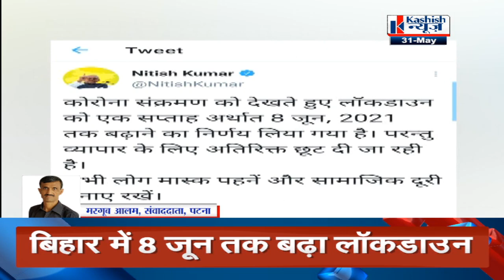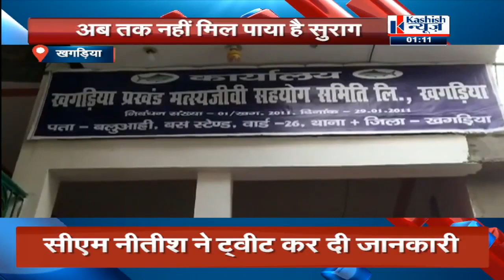O1 PM बिहार/झारखंड की तमाम बड़ी खबर KASHISH NEWS